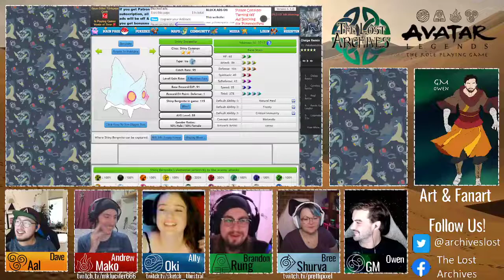Magnetic Attraction (Episode 9) - Book 1: Embers of War | Avatar Legends TTRPG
Hello and welcome to Magnetic Attraction, Episode 9 of our new series playing Avatar Legends TTRPG Book 1: Embers of War! With the loss of Avatar Roku, the arrival of Sozin's comet in the sky and the search for the next Avatar only just beginning, the Four Nations have come together to organise a historic meeting of diplomats and leaders. Taking place at the Beifong summer estate just outside of Ba Sing Se, the characters have attended this summit as family members of important delegates. After conflict broke out between the Dai Li and Fire Nation soldiers, the group fled the battle into the Si Wong Desert and sought shelter at the Misty Palms Oasis. Our group now head deeper into the desert after being ejected from the library of Wan Shi Tong. Arriving at the Si Wong Rock, a vast magnetic meteorite in the centre of the desert, the group infiltrated the Fire Nation excavation, however now their cover seems to have been blown.

Avatar Legends is a brand new RPG system set in the amazing world of Avatar the Last Airbender and Avatar Legend of Korra. This campaign explores the events following the loss of Avatar Roku, the time before Aang was identified as the new Avatar and set before the events of Avatar the Last Airbender. Featuring Owen as Dungeon Master, Bree [PrettiPixel] as Shurva (Fire Nation Warrior), Andrew [Lucifer] as Mako (Fire Bender), Ally as Oki (Water Bender), Dave as Aal (Air Bender) and Brandon as Rung-Bolo (Earth Bender).

You can read all about the world, lore, characters and so much more at the brand new Lost Archives wiki - come and check it out!

14.3 Billion Years - Andrew Prahlow (cover by Owen Burton)
Destroy the Colossus - Jeremy Zuckerman (cover by Owen Burton)

avatar legends rpg quickstart foundry vtt actual play avatar legends tutorial dnd5e pbta